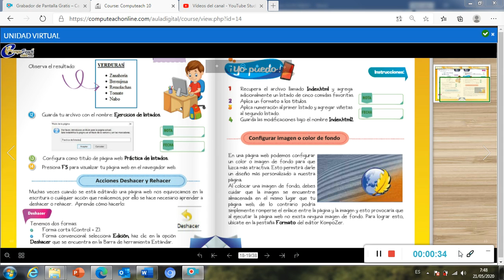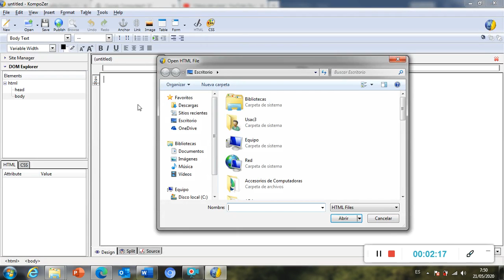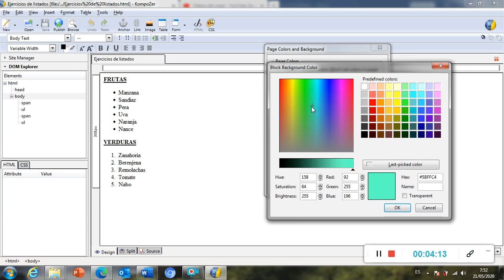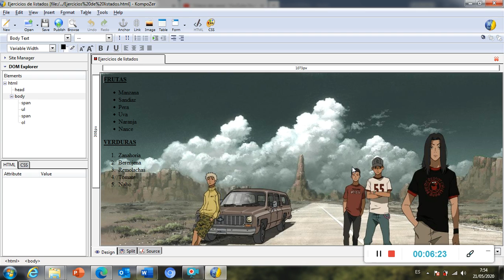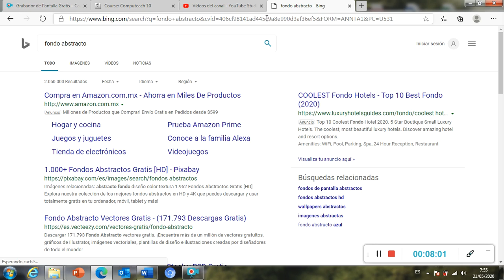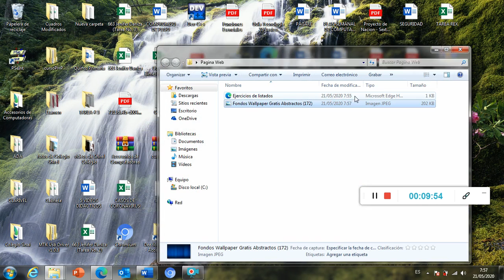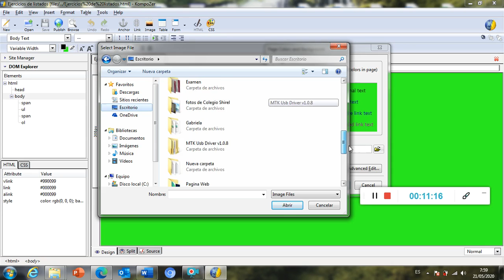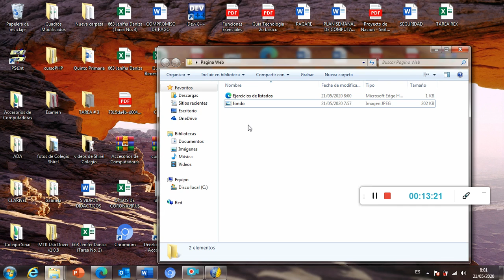Sexto Primaria - Clase # 5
Clase no. 5 para estudiantes de Sexto Primaria
del colegio evangélico mixto sinaí
Del curso de computación